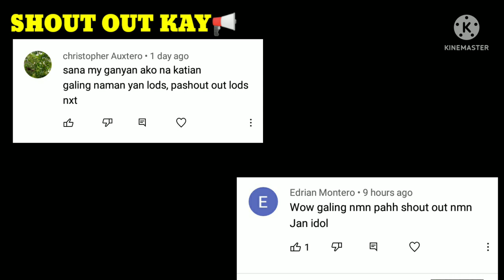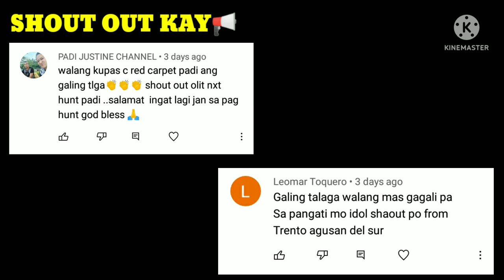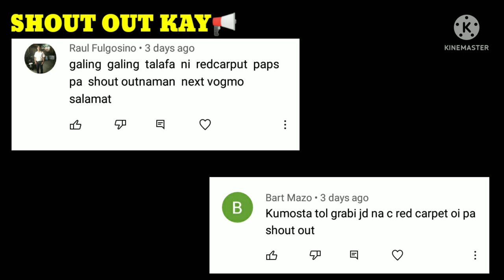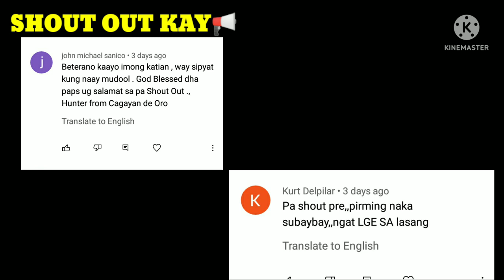RED CARPET MABABALIW ANG ALPAS SAYU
ito po yung vedio sa pag release ng mga nahuli..antay lang po kayu at mag rerelease olit ako